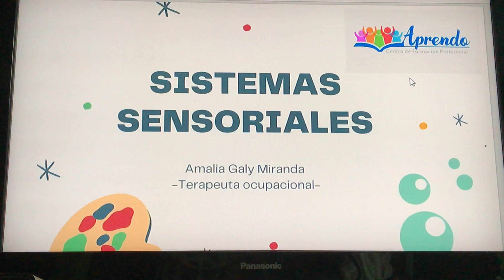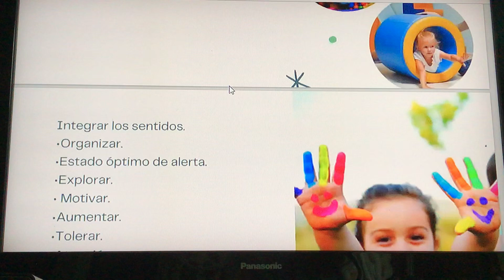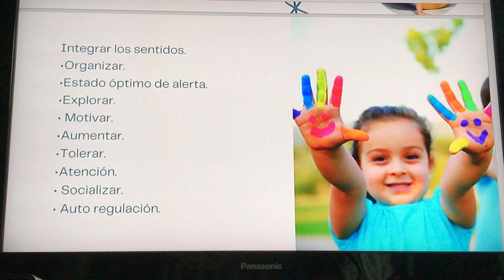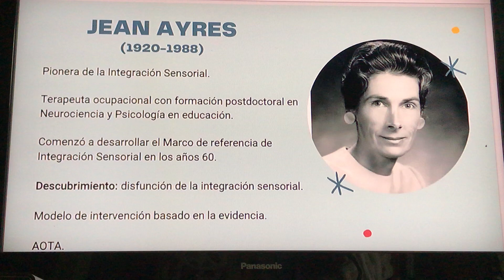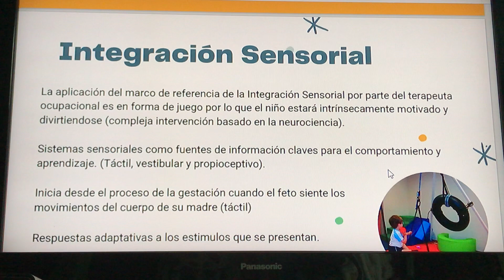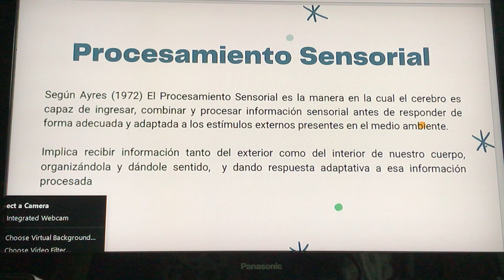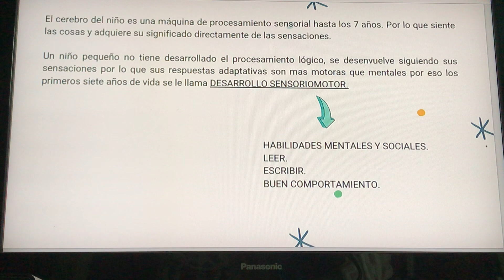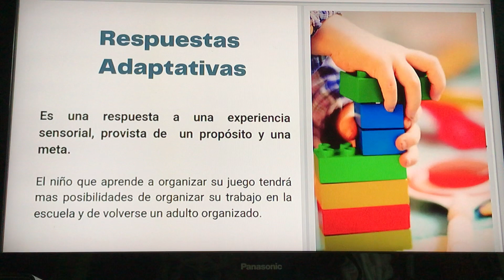Sistema sensorial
La fisiología sensorial se ocupa de estudiar los mecanismos por los que el organismo detecta los diferentes estímulos externos e internos. Las vías de conducción de las señales desde los receptores hasta la corteza cerebral y la forma en que ésta procesa dicha información.

Gracias a aprendocapacitaciones

Colabora con el canal / Te ayudaremos contestando en los comentarios ...